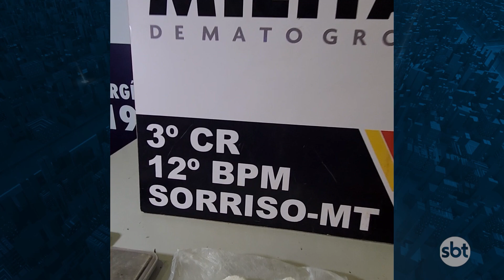Polícia pr3nde membro de f4cção cr1minosa que distribuía dr0gas em pontos de vendas em Sorriso